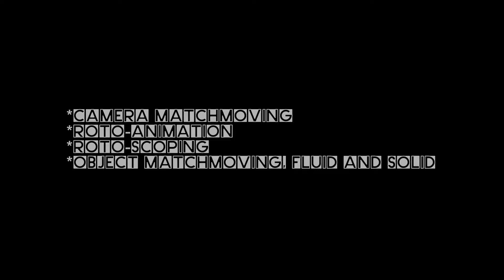Lars kramer 2018 showreel.temp.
Temporary showreel.